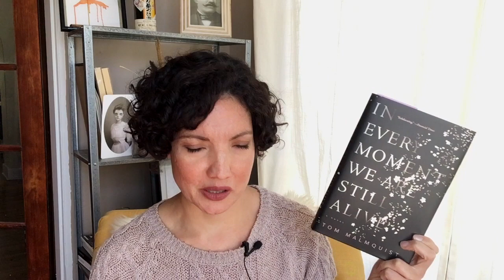Friday Reads | 4.6.2018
Happy Friday, folks! Let me know about the books you are getting into this weekend. Have a great day!

Books Mentioned:
Goodbye, Vitamin- Rachel Khong
In Every Moment We Are Still Alive- Tom Malmquist
A Wrinkle in Time- Laura L' Engle
Exit West- Mohsin Hamid
Moth Smoke- Mohsin Hamid